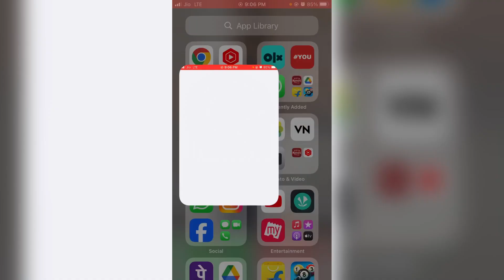iPhone me Instagram notification band kaise kare ? how to off instagram notification in iphone ?